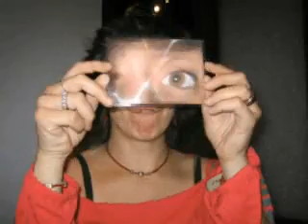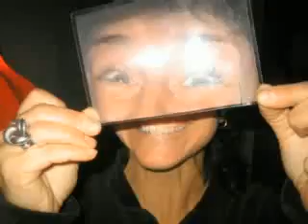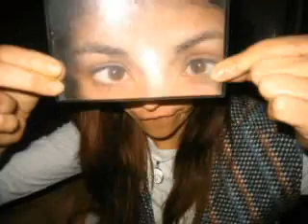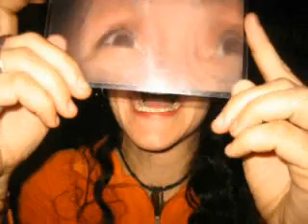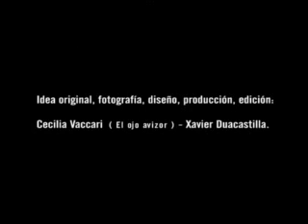BIGEYE v1.6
lo mismo que la versión 1.4 pera mejorada y con música

BIGEYE Project With music.